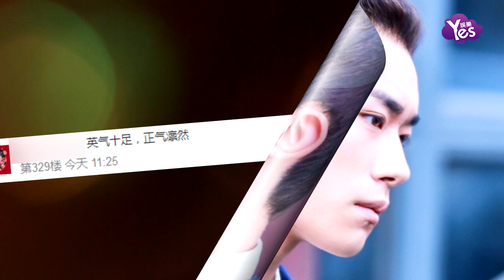【2年前】易烊千璽撞臉葫蘆娃 穿古裝英氣十足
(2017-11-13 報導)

1月12日，有網友在微博曬出易烊千璽拍攝新戲時的造型，從照片中可以看出，易烊千璽應該是剛化完妝出來準備趕赴片場，一身古裝打扮的他英氣十足，頭上的蓮花造型髮髻非常搶鏡，頗有幾分盛唐時期的意境，